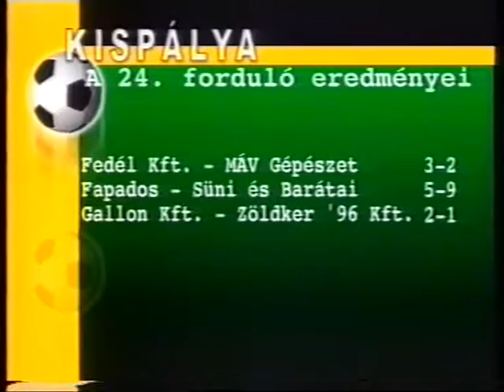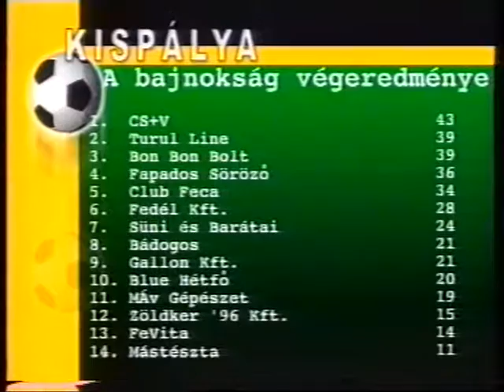KISPÁLYA 15. 2000_2001 GALLON-ZÖLDKER:2-1